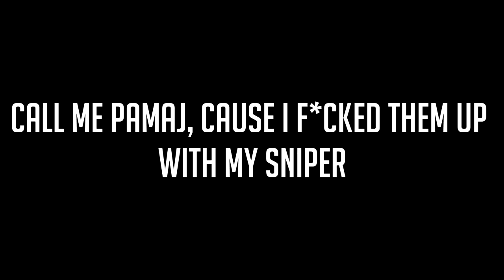Aimbot Trickshot Trolling Part 2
♥ sorry to all the victims

-Peaj